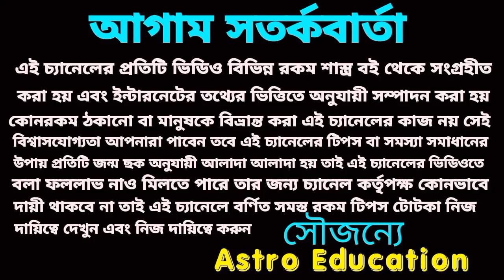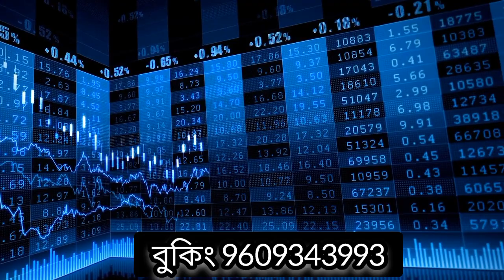এই একটি গ্রহের আশীর্বাদে 6টি রাশি হবে মালামাল!